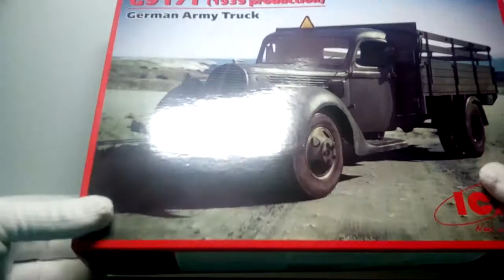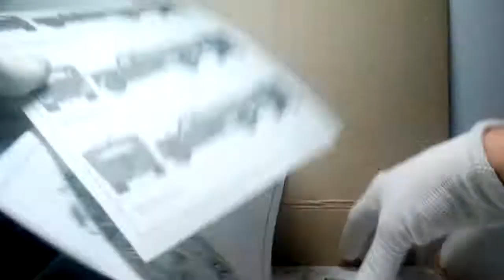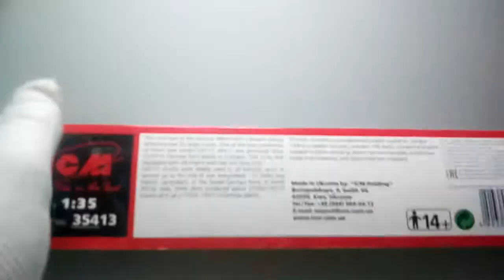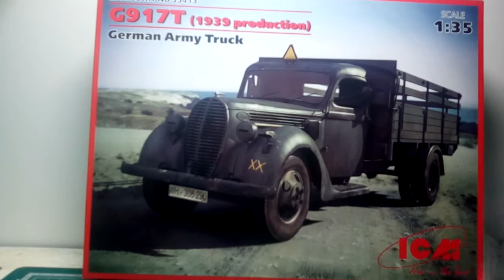35413 ICM 1/35 G917T (производства 1939 г.) Германский армейский грузовой автомобиль